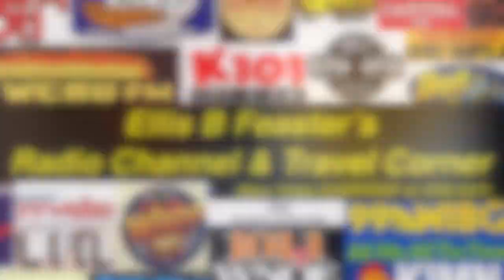WWSH The Top FM 106 Philadelphia - Bobby Rich - February 28 1984 - Radio Aircheck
WWSH The Top FM 106 Philadelphia - Bobby Rich - February 28 1984

Back in the 1980s, the 106.1 in Philadelphia struggled to attract an audience. It started the decade as WWSH Wish FM 106. It had a Beautiful Music/Easy Listening format with a sizable audience, but Cox radio, who owned the station, was not happy with that older audience, and wanted to make the station appeal to  younger listeners, to get a bigger chunk of the 25 to 54 year old audience.

In 1982, WWSH began playing the same Soft Adult Contemporary format. But Philadelphia already had WSNI, WMGK, WEAZ, & WIP, all with an Adult Contemporary format, and WWSH failed to find an audience. Cox decided drop the format, & they brought in programmer Bobby Rich, and they switched to a top 40 format. That turf was already owned by WCAU-FM.

The next few years saw a number of name changes and variations on the top 40 format, while the station continued to flounder. In 1984 the station's name was changed to "Z-106", WZGO, to lackluster results. In 1986,Hit Hits programming guru, Mike Joseph was brought in. Joseph was the guy responsible for launching WCAU-FM to success years earlier with the Hot Hits format. The station's name was changed again, this time to "Electric 106", WTRK. It had many of the elements of Hot Hits, but listeners seemed to be satisfied with WCAU-FM, and Electric 106 flopped.

Cox sold the station to Malrite Communication in 1987. Malrite, who had great success in New York with Z100. They rebranded the station as Eagle 106, WEGX. At long last, the station found ratings success.

This air check feature WWSH program director, and legendary air talent, Bobby Rich. Rich has a long radio history including WMYQ Miami, WAVZ New Haven, KHJ and KHTZ Los Angeles, WXLO New York, and over two decades at KMXZ Tuscon. He is best known as one of the “*Rich Brothers*” at two tenures at “*B100*” KFMB-FM San Diego.